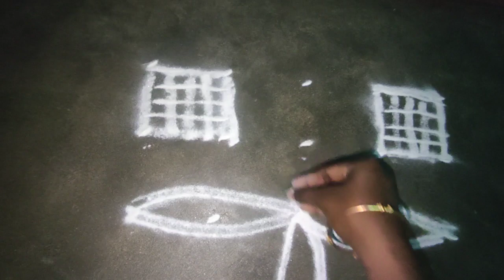5x5padikolam|muggulu|rangoli#easy#shortsfeed shortsviral simple kolam beginners nice